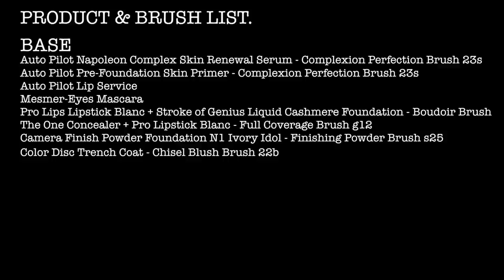Fortune Teller Halloween Makeup Tutorial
Get the look! Follow this step-by-step makeup tutorial to recreate The Fortune Teller at home for Halloween!

PRODUCTS USED -
Napoleon Complex Skin Renewal Serum
Auto Pilot Pre-Foundation Skin Primer
Auto Pilot Lip Service
Mesmer-Eyes Mascara
Pro Lips Lipstick Blanc
Stroke of Genius Liquid Cashmere Foundation
The One Concealer
Camera Finish Powder Foundation N1 Ivory Idol
Color Disc Trench Coat
Limited-Edition Kajal Pencil from Greatest Hits Holiday 2014 All-Nighter Eye Collection
Color Disc Queen of the Night
Color Disc All That Shiraz
Color Disc Ruby Slippers
Pro Lips Lipstick Noir
Mattetastic Lipstick Veronica